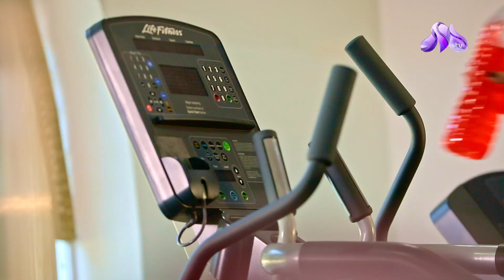Milliy TV - Мотивация